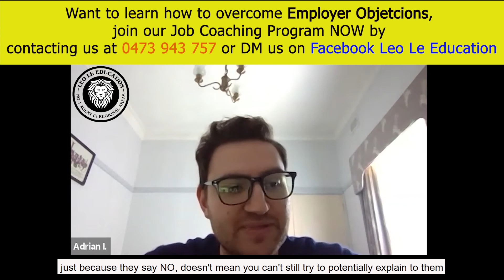THE SECRET OF NOT BEING JOBLESS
A massive shoutout to Adrian IACOBUCCI - Mechanical Engineer for taking time to do our Podcast with us Leo Le Education.

In this video, Adrian will show you HOW TO OVERCOME EMPOYER OBJECTION "I like you, but you don't have enough experiences".

Want to overcome EMPLOYER OBJECTIONS, join our Job Coaching Programme today via DM us Leo Le Education or ring us on 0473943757
- Silver package only $1,500,
- Gold only $2500
- Diamond for only $4,500
The next time you apply for jobs keep in mind that 80% OF ALL JOBS are not advertised... Yet, most of you only apply JOBS online. Want to learn how my students got access into the 80% of the jobs WITH no competition, join our JOB COACHING PROGRAM today.

Leo Le Education is the number one Agent in regional areas.
- Unlike any typical agencies who only do Education and Migration services, our company puts 110% focus on helping our clients finding their dream jobs in regional areas.
- We have offices in all regional areas.
- Our CEO has experienced the struggle of a migrant in regional areas before becoming who he is today.
- Our company goal is to get you 191 rather than 491 like what other Agencies want for you
- Our services include:
💎 Admission services, especially in Regional Areas
💎 Visa and Migration services, especially in Regional Areas
💎 Recognition of Prior Learning (RPL)
💎 Assisting students in finding jobs, accommodation and opening business in Regional Areas

© Bản quyền thuộc về Leo Le Education